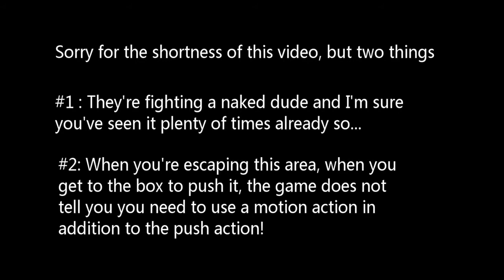Neir - EZ Mode - A 3 - Desert Fight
Fight(s) - Machines & Human-like Machines

Note: Yes, there's going to be quite a bit missing from this and there's an explanation why at the end of the video.